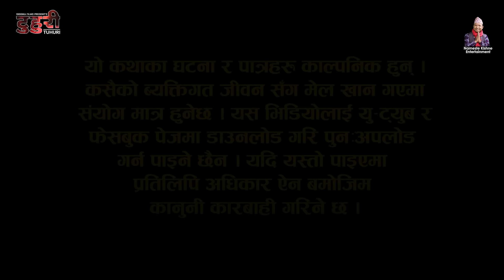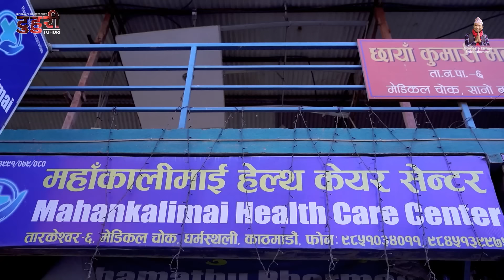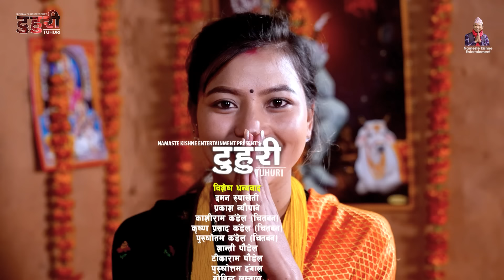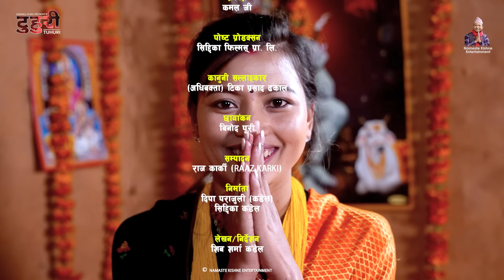टुहुरी |TUHURI | टुहुरीको बच्चा जन्मियो | EP 123 | ft. Alina, Binod, Namaste | 28 Dec 2023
TUHURI OFFICIAL Presents  :-  नमस्ते। रुढिबादी अन्धबिश्वाासले गालेकाे समाजमा मैन बत्तिकाे रुपमा प्रस्तुत गर्न खाेजिएकाे छ, यस सिरियल टुहुरीमा । जन्मिदै आमा गुमाउनुकाे पिडा त छदै छ, अलच्छिनी, आमा टाेकुवाइ जस्ता बिल्ला भिरेर सबैकाे नजरमा घृणित भएर बाच्नुकाे  पिडा भाेगेकी एक निर्दाेश नारीकाे कथा हाे " टुहुरी "

► Cast : Alina Rayamajhi, Bishnu Sapkota, Kabita Sharma, Binod Shrestha, Shyam Rai, Manju Shrestha, Bimala Giri, Sunita Shrestha, Laxmi Shrestha, Asmita BasnetAnumati Nepali, Shiva Sharma, Jayaram Dhungana, Barsha Bhandara, Yadunath Dhital, Binod Puri, Sabin Puri, Khem Khanal, Sandhya KhadKa, Prem Khatiwoda (B2), Gyamjo Lama, Anita Kuikel, Salina Luitel, Bhumika Dahal, Anu Chhetri, Menuka Phuyal, Aakrisha dahal, Milan Magar

► Management: Milan Magar
► Production Controller: Sagar Giri
► Publicity Design: Siddika Films
► Camera : Binod Puri
► MUA: Roshni Magar
► Video Editor/CG : Suresh Shrestha
► Screenplay/Dialogue: Shiva Sharma
► Chief.Ad : Khem Nath Khanal
► Ass.Dir : Sagar Giri
► Producer : Deepa Parajuli (Kandel), Siddika Kandel
► Direction: Shiva Sharma Kandel